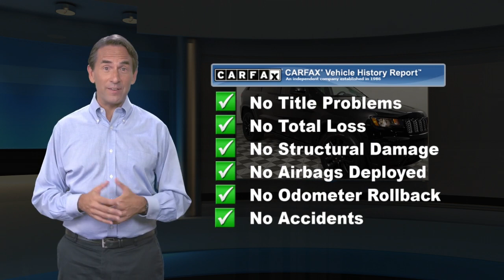Used 2018 Jeep Grand Cherokee Altitude, Bala Cynwyd, PA P4579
CARFAX 1-Owner, GREAT MILES 31,894! EPA 25 MPG Hwy/18 MPG City! NAV, Sunroof, Heated Seats, Back-Up Camera, iPod/MP3 Input, Smart Device Integration, Dual Zone A/C, Onboard Communications System, 4x4, Alloy Wheels. CLICK NOW!KEY FEATURES INCLUDENavigation, 4x4, Back-Up Camera, iPod/MP3 Input, Onboard Communications System, Aluminum Wheels, Dual Zone A/C, Smart Device Integration, Apple CarPlay Rear Spoiler, MP3 Player, Keyless Entry, Privacy Glass, Child Safety Locks.OPTION PACKAGESQUICK ORDER PACKAGE 2BZ ALTITUDE Engine: 3.6L V6 24V VVT UPG I w/ESS, Transmission: 8-Speed Automatic (850RE), Body Color Fascia, Front Accent/Body Color Fascia, Rear View Auto Dim Mirror, Body Color Shark Fin Antenna, Rear Accent/Body Color Fascia, Power 8-Way Driver/Manual Passenger Seat, Power 4-Way Driver Lumbar Adjust, Dark Headlamp Bezel Finish, Body Color Claddings, Security & Convenience Group, Remote Start System, 115V Auxiliary Power Outlet, Universal Garage Door Opener, Heated Front Seats, Heated Steering Wheel, Power Liftgate, Security Alarm, Delete Laredo Badge, Altitude Grille, Altitude IV Package, SiriusXM Satellite Radio, Rear Fascia Black Mic Step Pad, Single Exhaust w/Bright Tip, Dark Day Light Opening Moldings, Gloss Black Rear Fascia, POWER SUNROOF, TRANSMISSION: 8-SPEED AUTOMATIC (850RE) (STD), ENGINE: 3.6L V6 24V VVT UPG I W/ESS (STD).BUY WITH CONFIDENCECARFAX 1-OwnerWHY BUY FROM USOur BMW dealership is located just a few miles from some of Philadelphia's most historic landmarks. We are located at 225 Bala Avenue, Bala Cynwyd, PA 19004. Our dealership proudly serves the Philadelphia Metro Area and we are looking forward to building a strong relationship with you!Horsepower calculations based on trim engine configuration. Fuel economy calculations based on original manufacturer data for trim engine configuration. Please confirm the accuracy of the included equipment by calling us prior to purchase.

[RLVID:4496:27f3f63ac053dd01:516bbedb1b5bded8:1]